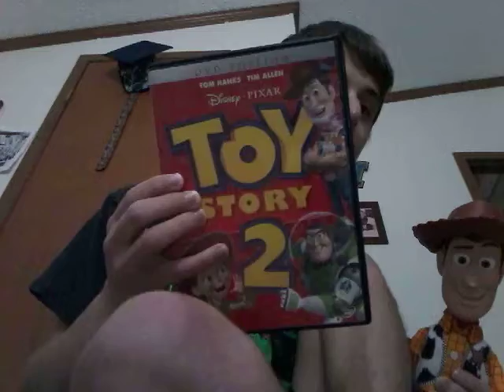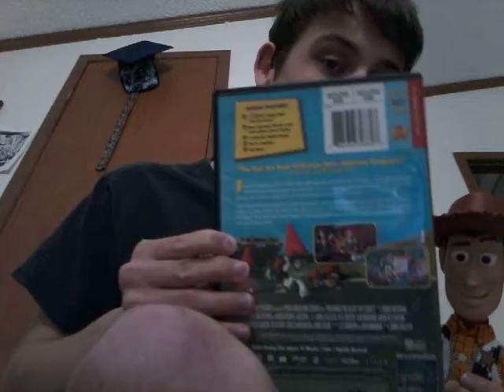Toy story 2